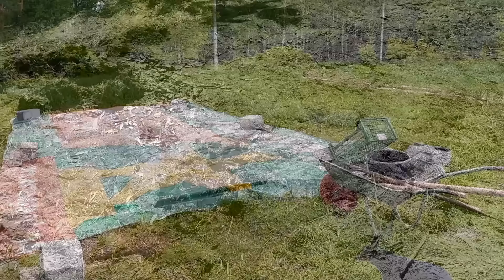Целина-природное земледелие от А до Я.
Я покажу один из многочисленных методов, как без перекопки на целине вырастить картофель, кабаки и тыквы. Здесь весь процесс от "асфальтовой" дернины до урожая.